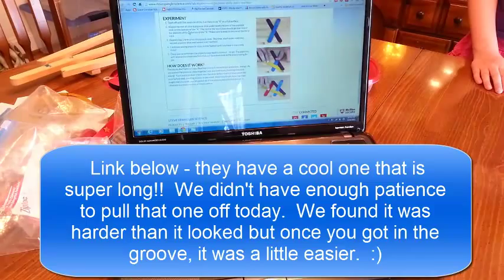Homeschool ABC's Collab - K is for Kinetic and Potential Energy